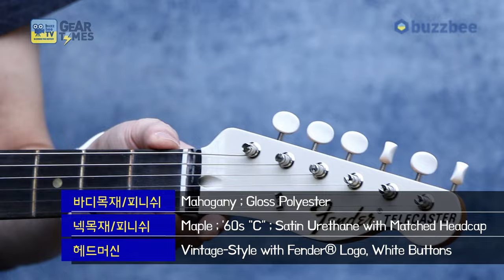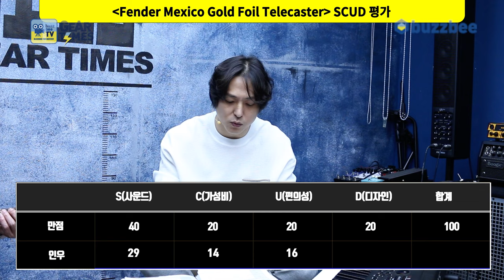[GearTimes 3867회] 펜더 Fender Mexico Gold Foil Telecaster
펜더 Fender Mexico Gold Foil Telecaster

0:00 오프닝
2:14 스펙(Spec)
3:24 사운드 테스트(Sound test)
10:13 시연 (Demo)
11:16 한줄평
12:11 점수